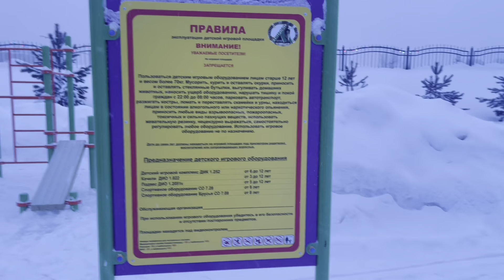Зима г. Кемерово Лесная поляна 15.02.2022, вечер